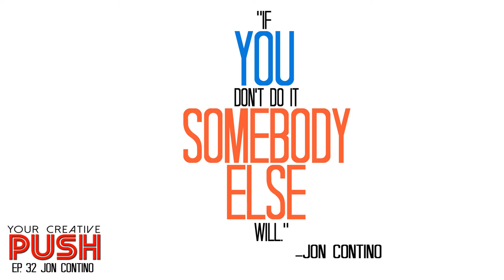Jon Contino: PAY. YOUR. DUES. [Your Creative Push Ep 32]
Get a weekly e-mail with that week's episode, YouTube video, a preview of next week's guest and other inspiration

Your Creative Push Episode 32: "PAY.  YOUR.  DUES." (Interview with Jon Contino Part 2)

Jon is an artist and graphic designer from New York.  His designs, typography, and illustrations have graced magazine covers, t-shirts, album jackets, murals, food trucks, movie posters, websites, and national ad campaigns, just to name a few.  He’s the Founder & Creative Director of Contino Brand menswear and accessories company, as well as Co-Founder & Creative Director of CXXVI Clothing Company.

In this episode, Jon discusses:

-The experience of designing for the Sports Illustrated Swimsuit Edition 2015.

-What it is like to have your fingerprints on something that is massive in scale.

-How he handled the offer of being able to do body painting on the swimsuit models.

-Working for top-secret projects and the difficulty it brings to the creative process.

-How he handles his work based on his love for it, not based on his love for sleep.

-How time vanishes when you are doing something you love.

-What art and creativity brings to his life.

-How he makes every effort to make his design to be his best effort.

-About how lucky breaks happen for everyone, its just up to you to make it catch.

-How you have to trudge through so much as a creative person.

Quotes:

"There's no excuse.  If you want to do it, you just do it.  Because if you don't do it, you're gonna be on your deathbed one day and you're gonna wish that you were able to do it and the only person you can blame is yourself."

"If YOU don't do it, SOMEBODY ELSE will."

"If you want something so bad that you just have to do it, you do it, and you don't have to hear it from anybody.

"I think there's three important words to remember as a creative person.  Pay.  Your. Dues."